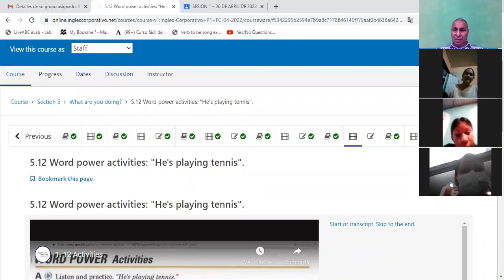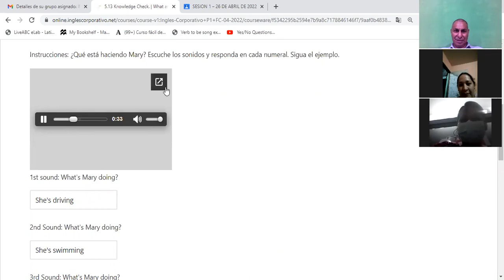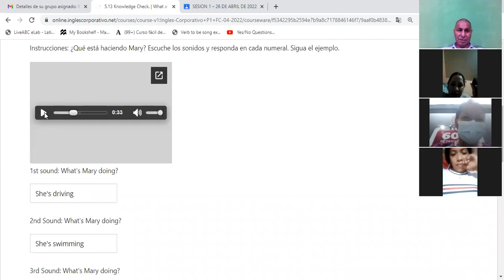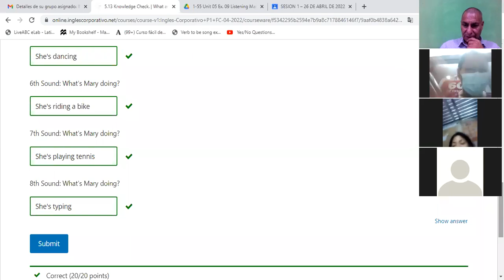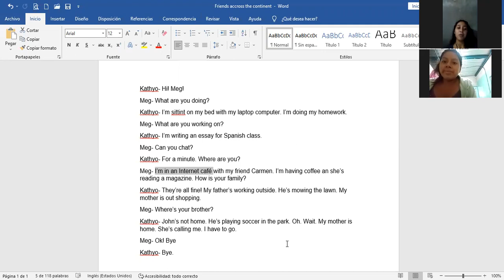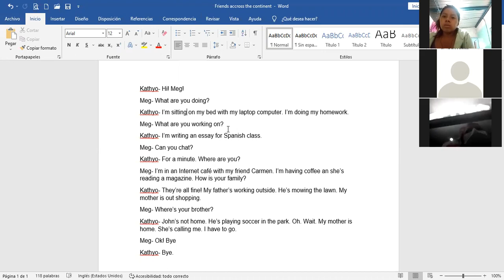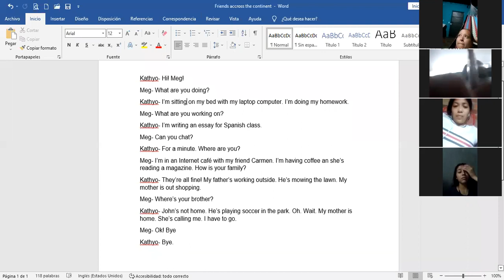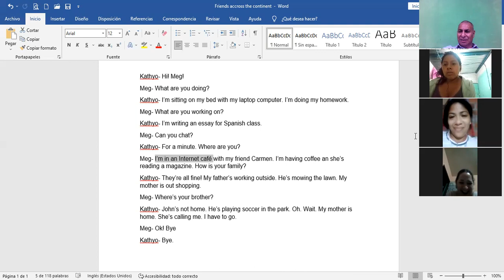Ingles Corporativo- Activities 15